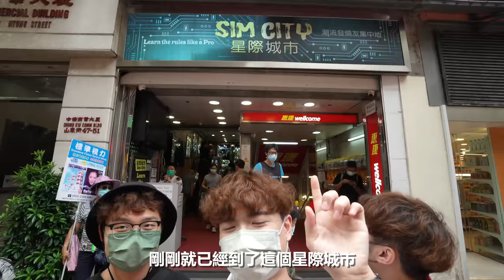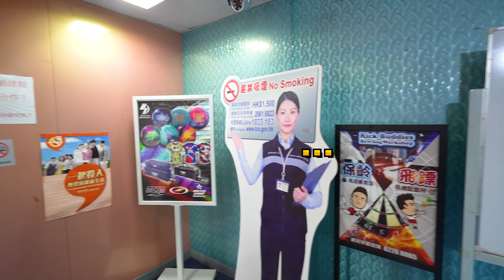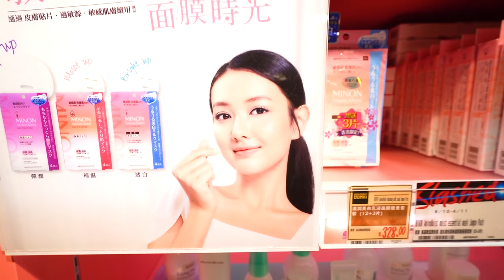【Vlog】迎接19歲的生日🎂 兄弟策劃超開心驚喜🥳送6位數字禮物!!? Feat. 眾兄弟​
19歲的生日Vlog
終於過18歲了，很開心有兄弟們陪我慶祝!

自家品牌
Feather@ Feather.co_

關於我
【Gordon】我在香港當演員的日子😀第一次電影就遇上大明星?😱超尷尬試鏡經歷分享😂